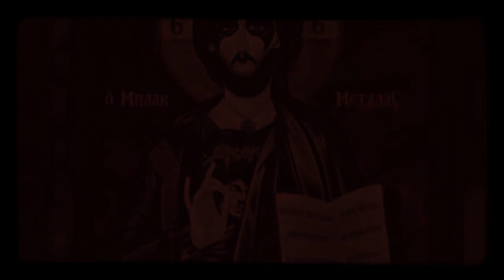EPANASTASISATSANAPE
‘’Είναι πράγματι αλήθεια ότι Σατανάς στα εβραϊκά σημαίνει εχθρός, αλλά στην πραγματικότητα δεν είναι αυτή η ρίζα της λέξης.
Ο ολοκληρωμένος όρος είναι Ha Shaitan που προέρχεται από το hele ben shahar ή Υιός της Αυγής που αντλείται με τη σειρά του από τους Άριους ΠρωτοΚανανίτες Φιλισταίους Πελασγούς γνωστός ως Baal ze Shaharou μια ονομασία του Baal ως Λόρδο της Αυγής ισοδύναμο με τον ελληνικό Φώσφορο και τον λατινικό Lucifer ή Εωσφόρο στα ελληνικά’’.